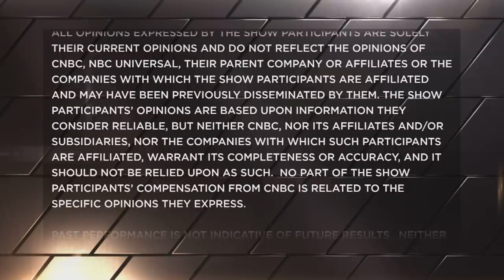Here's areas of the REIT sector that could 'thrive' this year: Three experts break down the space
With REITs under pressure in the last week, three ETF experts break down what could come next for the group. Laton Spahr of SS&C Alps Advisors and Todd Rosenbluth of CFRA join CNBC's Bob Pisani to discuss.